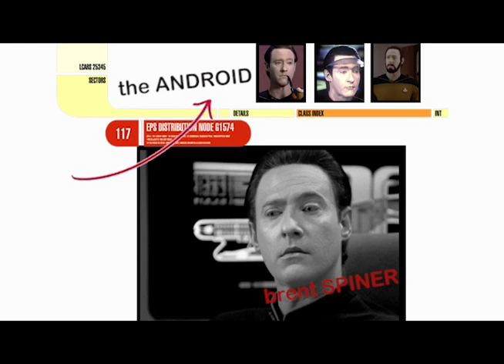Arrested Development: The Next Generation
Now that Worf is no longer the music director of Captain Picard Day, all of the crew scramble at the chance.  Riker looks like the favorite to win... but who is DJ Stargazer?